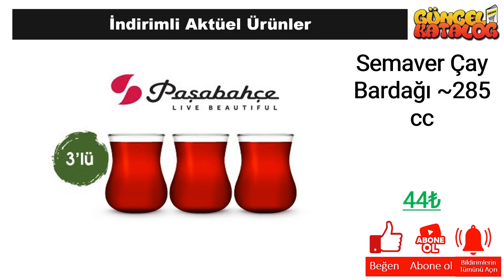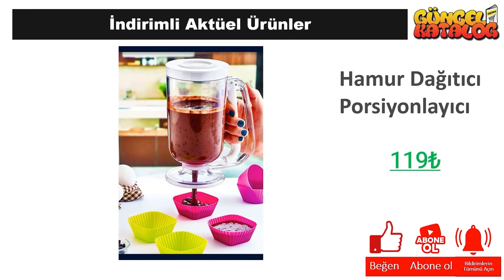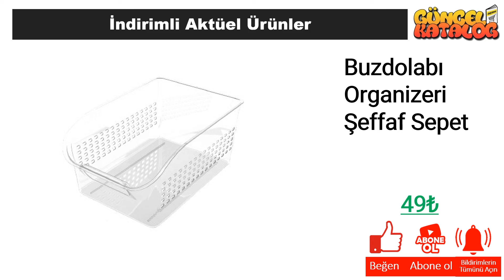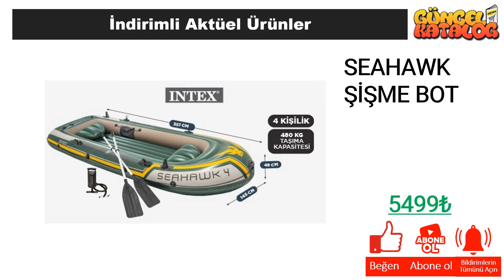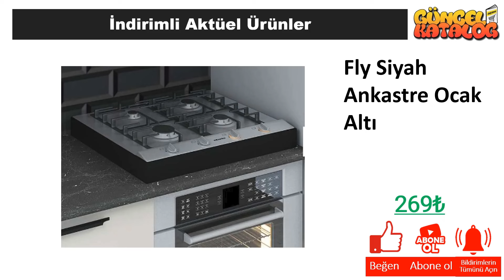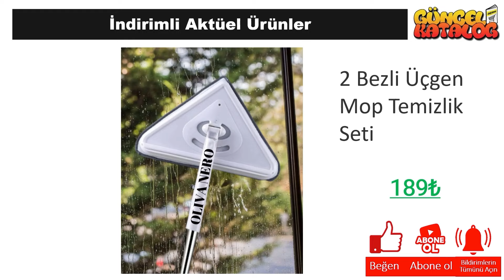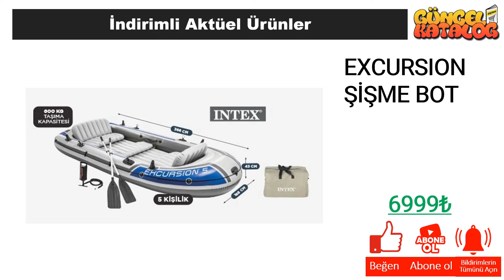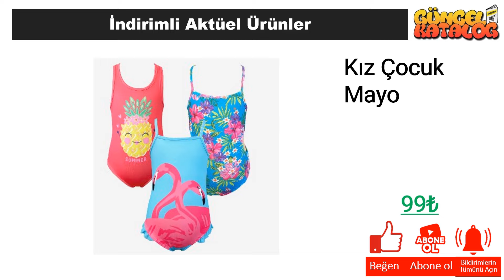RESMİ KATALOGTAN👉 BİM 23 Eylül 2024 ÇEYİZ EV EŞYALARI 🥰 BİM İNDİRİM 💥 Bim Aktüel Alışveriş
Güncel Katalog kanalında tüm mağazalardan indirim ve kampanyalarla ilgili haberlere ulaşabilirsiniz. Bu hafta da Bim Market, 23 Eylül 2024 tarihinde başlayacak olan aktüel kampanyalarını guncel katalog aracığı ile sizlere duyurdu.

23 Eylül 2024 tarihinde başlayacak olan Bim Market kampanyaları arasında, birbirinden farklı ürünler yer alacak. Bim Market 23 Eylül 2024  kataloğunda, güncel katalog ‘da yer alan ürünlerin yanı sıra yeni ürünler de yer alacaktır. Ayrıca, Bim Market 23 Eylül 2024 tarihine kadar sürecek olan kampanyalarını da duyurdu.

Bim Market, müşterilerinin ihtiyaçlarına uygun birçok ürünü uygun fiyatlarla sunmaktadır. Bim Market 23 Eylül 2024 kataloğunda, evinizin ihtiyaçlarına yönelik pek çok ürün bulabilirsiniz. Özellikle temizlik ürünleri, gıda ürünleri ve kişisel bakım ürünleri gibi temel ihtiyaçlarınız için oldukça geniş bir seçenek sunulmaktadır.